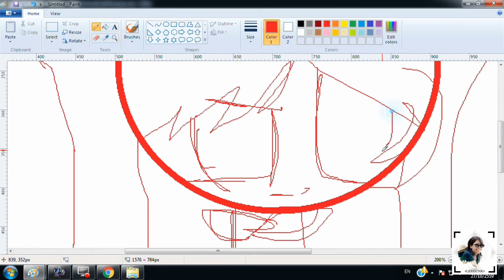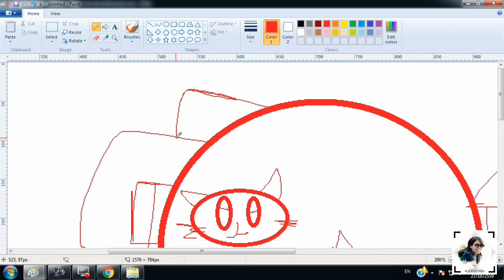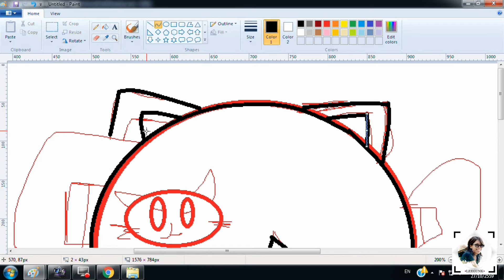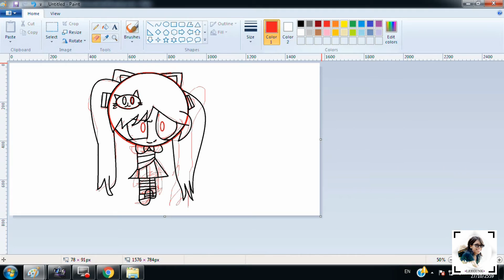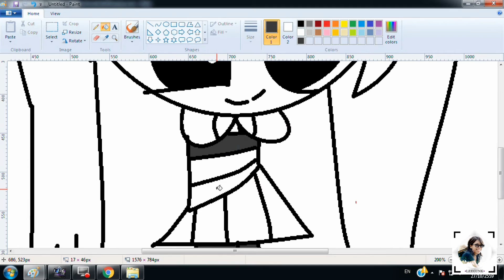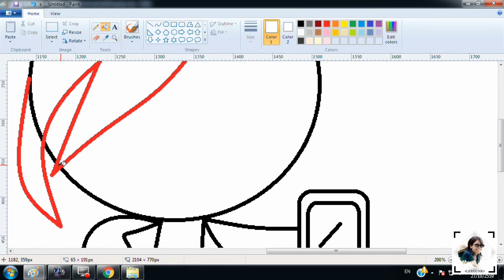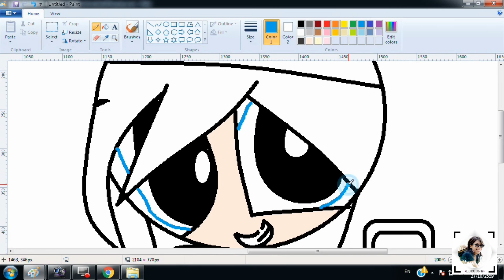Speed Paint EP.1 - การวาดรูปการ์ตูน พาวเวอร์พัฟฟ์เกิลส์ "ACARE"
Speed Paint EP1.
การวาดรูปการ์ตูน พาวเวอร์พัฟฟ์เกิลส์
ผู้วาด : น้องเอแคร์ ป.2/5 ปีการศึกษา 2559
ผู้สอน : ครูเฉลิมพร สุทธิสาร
กลุ่มสาระการเรียนรู้การงานอาชีพและเทคโนโลยี (คอมพิวเตอร์) ระดับชั้น ป.1-3

คุณพ่อ คุณแม่ ของน้องเอแคร์ที่ให้การส่งเสริมและสนับสนุนอย่างดี
น้องเอแคร์ ที่ตั้งใจฝึกซ้อม และขยันหาความรู้เพิ่มเติมอยู่เสมอ